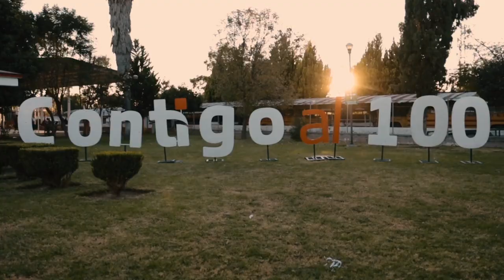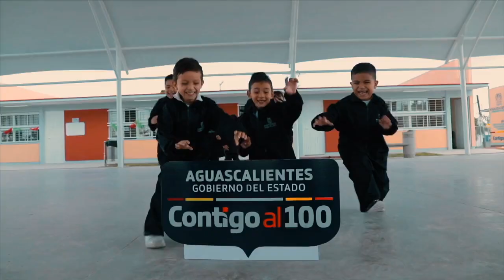9 de junio de 2022